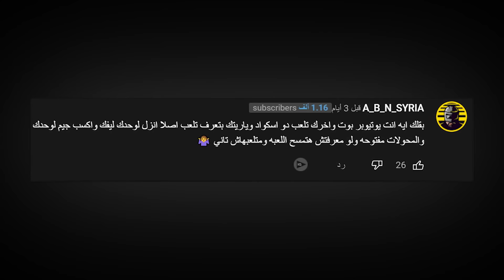اخر يوم هلعب فيه ببجي موبايل في حياتي ! النهايه 😭🔥